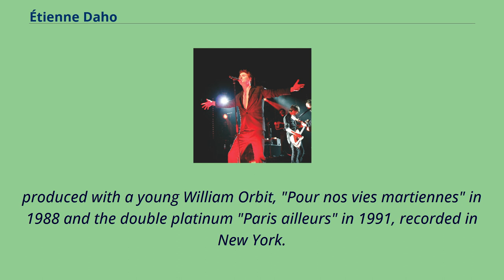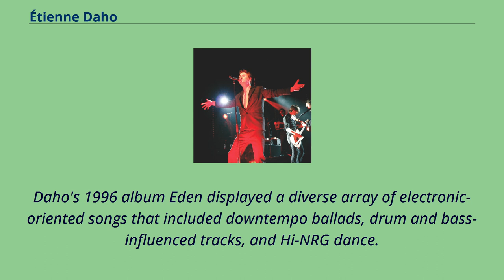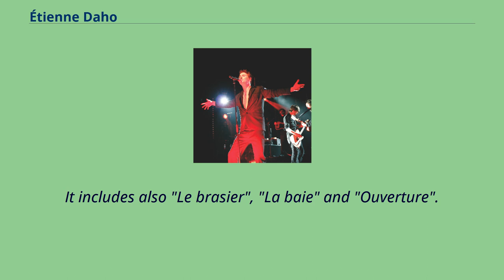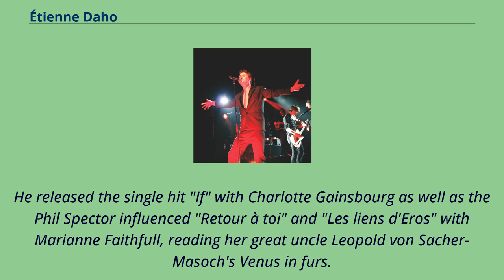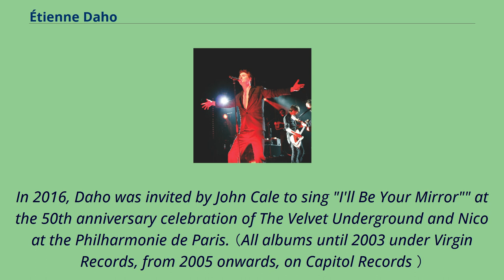Étienne Daho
Pieds-Noirs
Étienne Daho （/daʊ/; French: [etjɛn dao]; born January 14, 1956） is a French singer, songwriter and record producer.
He has released a number of synth-driven and rock-surf influenced pop hit singles since 1981.
Daho was born in Oran, French Algeria.
He sings in a low, whispery voice somewhat akin to Leonard Cohen or Chet Baker and his music established him as a pop cult hero.
He cites Serge Gainsbourg, The Velvet Underground, The Beach Boys and Syd Barrett as his musical influences.
All his albums have been certified at least gold or platinum, including "Mythomane" in 1981, "La notte, la notte" in 1984, "Pop satori" in 1986,
produced with a young William Orbit, "Pour nos vies martiennes" in 1988 and the double platinum "Paris ailleurs" in 1991, recorded in New York.
A best-selling recording artist in his own right in France, Daho is best known in Britain for his appearance on the number 11 Saint Etienne hit single "He's on the Phone",
which is an English-language adaptation of his 1984 French-language big hit "Weekend à Rome".
He also collaborated with Saint Etienne on the Reserection EP, his album Eden, and his single hit Le Premier Jour.
Daho's collaborations and productions both on stage and in the studio with other artists have been extensive.
He has worked with Brigitte Fontaine, Arthur Baker, Air, Working Week, '80's new wave bands OMD and Comateens, Jane Birkin, Marianne Faithfull, Françoise Hardy, Charlotte Gainsbourg, Vanessa Paradis, Dani and more.
His music has also been remixed, among others, by Air, Fischerspooner, Amon Tobin and William Orbit.
Daho's 1996 album Eden displayed a diverse array of electronic-oriented songs that included downtempo ballads, drum and bass-influenced tracks, and Hi-NRG dance.
He duetted with Astrud Gilberto （"Les b...